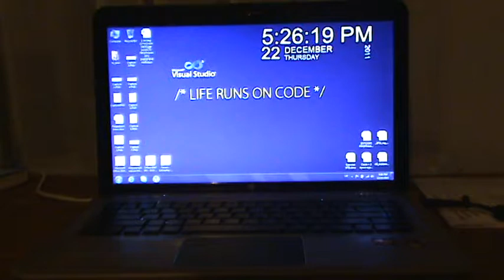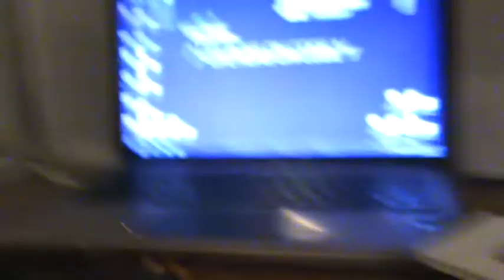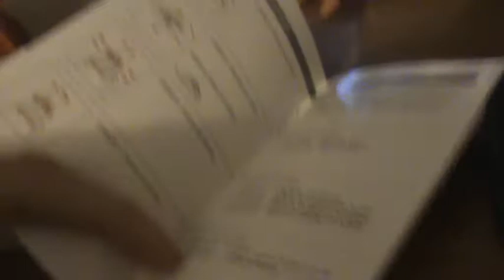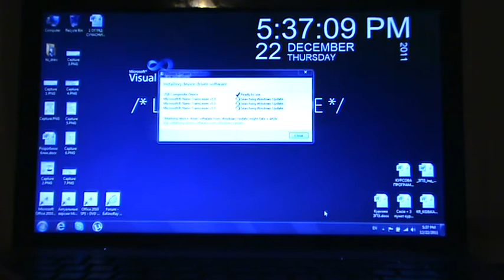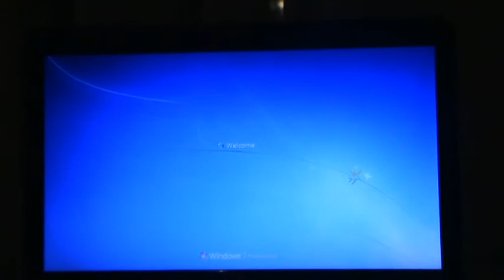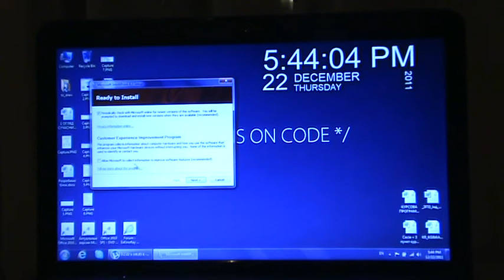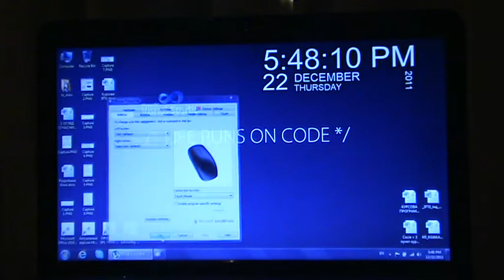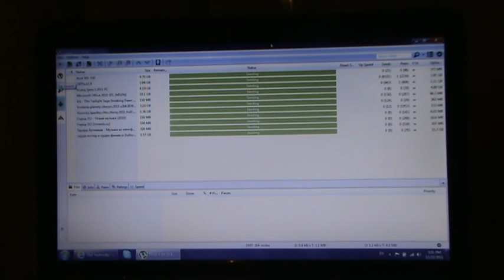Видеообзор мышки Micosoft Touch Mouse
Сегодня привезли новенькую мышку. Хм, нет слов, одни эмоции. Для работы девайсена просто мего-бомбезная. К слову, смотрим:)